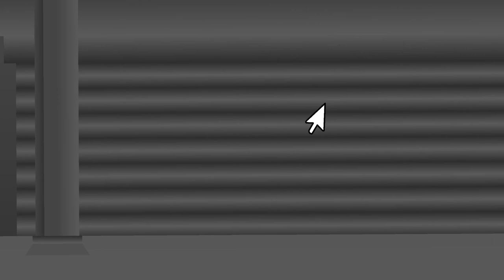VS. Mouse Cursor (StickNodes Animation)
Not Erdi style